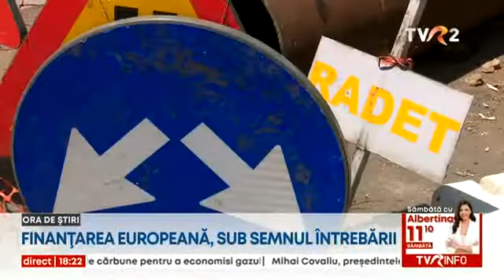Finanțarea europeană, sub semnul întrebării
În timp ce bucureștenii rămân tot mai des fără apă caldă, modernizarea cu bani europeni a reţelei de termoficare din Capitală se împiedică în birocrație. Primăria Capitalei nu a finalizat încă licitația pentru desemnarea constructorului și riscă să piardă 1,3 miliarde de lei. Banii ar urma să finanțeze lucrările pentru mai bine de 100 de kilometri de reţea primară.